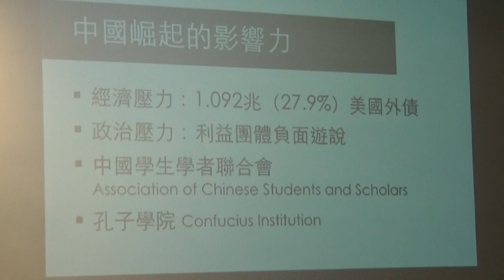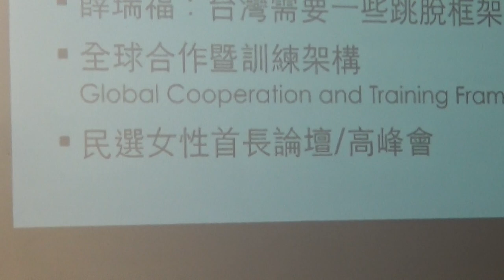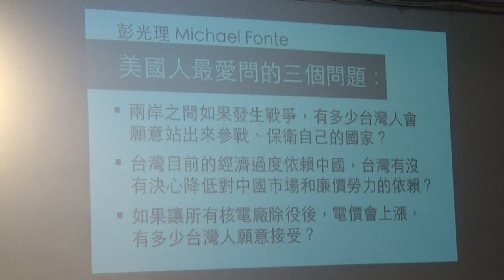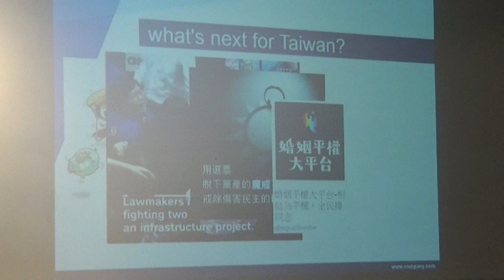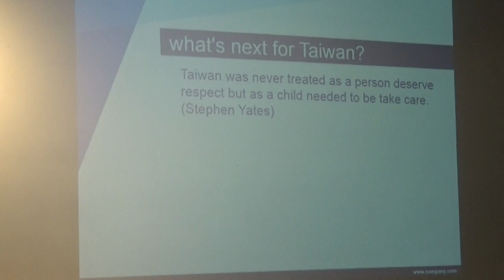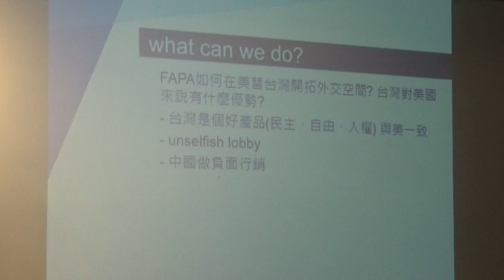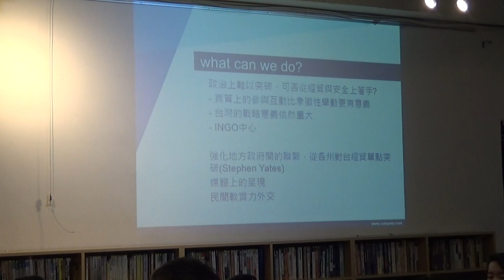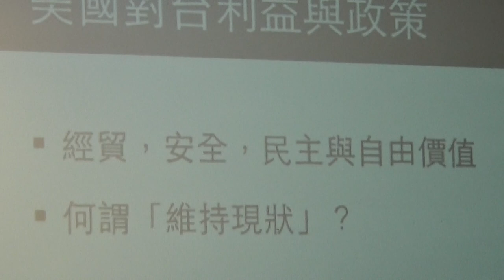【哲學星期五@台北】大國博奕下的台灣─青年台美關係觀察 20170718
【哲學「非」星期五@台北】―「大國博奕下的台灣─青年台美關係觀察」―2017/07/18 (二) 19:00@慕哲咖啡館

不想被大國博弈的台灣，能做什麼來強化自身的實力？中國藉由經濟崛起的能量，在世界各地不斷拓展自身影響力，同時也逐漸強化在國際空間上對台灣的打壓，台巴斷交、WHA未受邀、駐外代表處遭要求改名等等，中國單方面破壞兩岸現狀的情形越來越常發生。然而，這些破壞兩岸關係和平穩定的行為卻未見美國的強力譴責。

年初的川蔡通話讓許多人期待台美關係能有更進一步的正向發展，但隨後的川習會卻建立起中美之間更緊密的合作關係，川普急欲透過中國解決北韓問題之下，台灣儼然淪為中美談判上的籌碼。面對川普無法預測的個人風格和「美國優先」的政策原則，台美關係的展望為何，美國如何看待台灣利益與價值，而台灣能如何藉此突破外交困境？

本次【哲學「非」星期五】於7/18(二)晚上七點在舉辦，邀請到媒體工作者彭琬馨和前國會助理王郁雯，分享他們參與FAPA活動，前往華府與美國對台政策官員、智庫學者、參、眾議員交流後的心得，並以青年的角度，對台美關係和台灣自身進行深度的反思。

【時間】2017年07月18日 (二) 19:00–21:00
【地點】Café Philo 慕哲咖啡館
【地址】台北市紹興北街3號1樓
　　　　(捷運板南線，善導寺站6號出口)
【主持】葉浩　│英國倫敦政經學院政治學博士
【與談】彭琬馨│媒體工作者
　　　　王郁雯│前國會助理

【策劃行政】廖健苡、吳豐維、黃昭華、梁家瑜、葉浩【海報設計】林亭萱、徐名慧、楊郁婷、徐清恬【錄音】汪業政、汪業翔【攝 影】梁家瑜、楊依陵、黃謙賢【直播】林士傑【摘要】賴韋蓁、林安冬、江博緯【網管】黃昭華【行政協力】黃彥傑、獨角獸